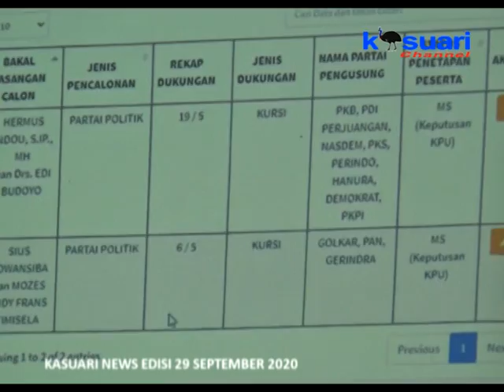03 - KASUARI NEWS - MASA KAMPANYE DIMULAI , BAWASLU MANOKWARI SIAP TINDAK TEGAS